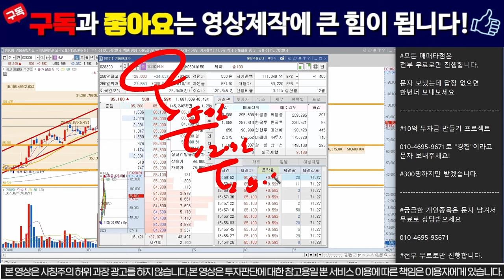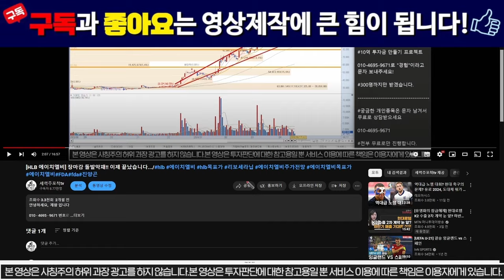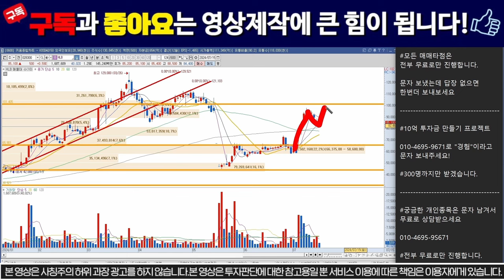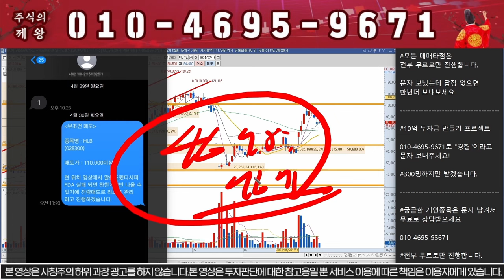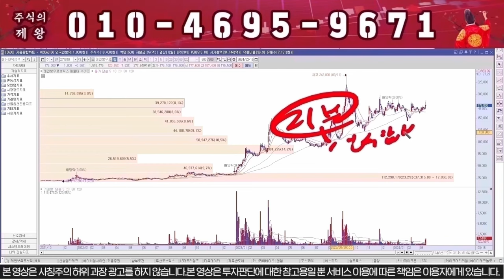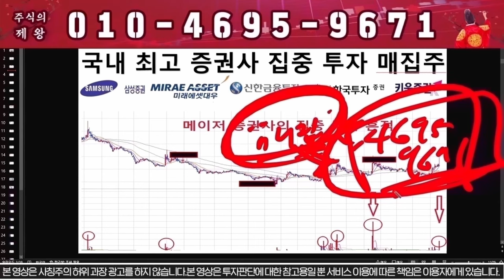[HLB 에이치엘비] 내일 "주가"는 "이렇게" 됩니다./hlb